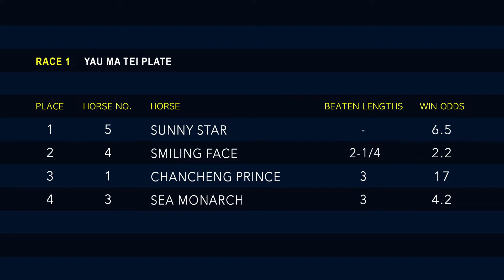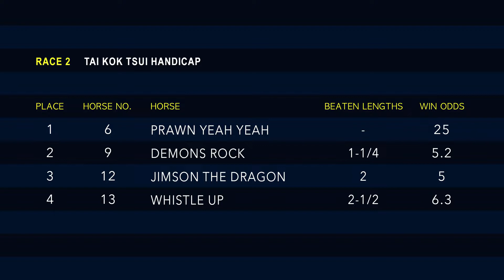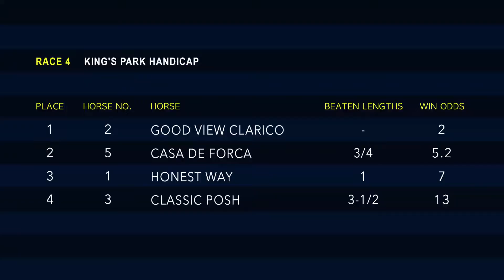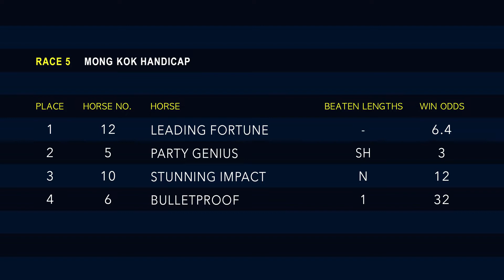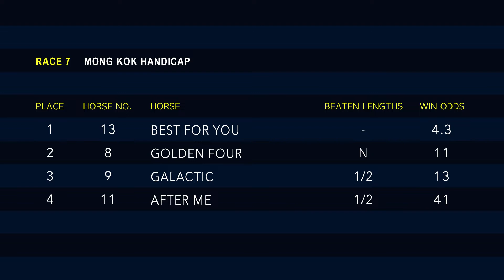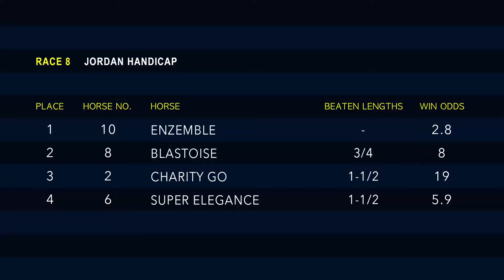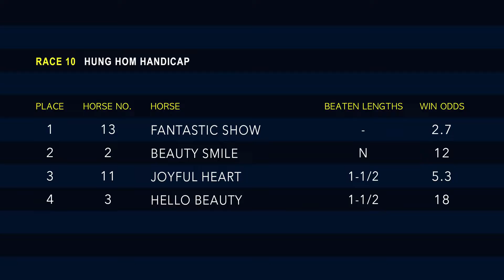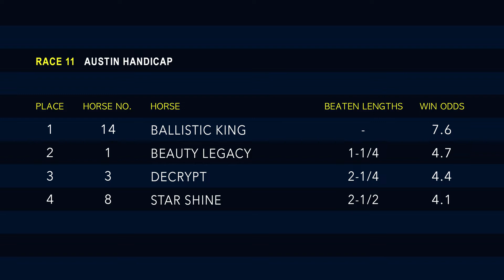Hong Kong Race Replay - Sha Tin - April 12, 2020